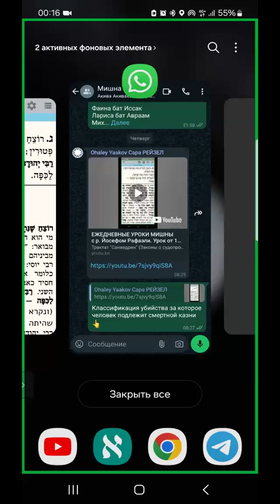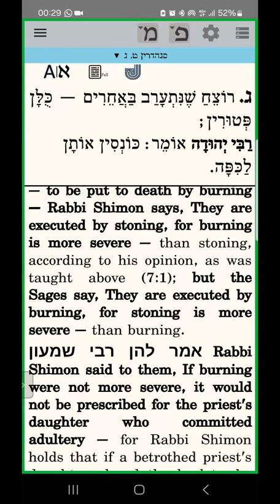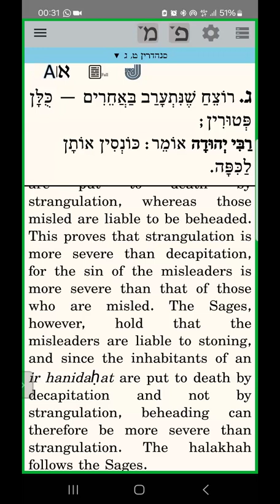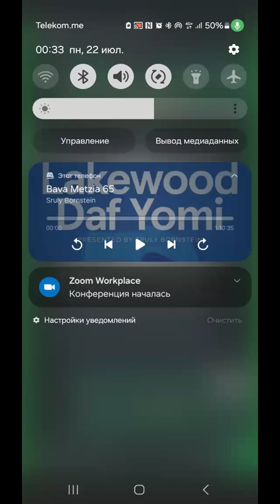ЕЖЕДНЕВНЫЕ УРОКИ МИШНЫ c р. Йосефом Рафаэли. Урок от 22.07.2024